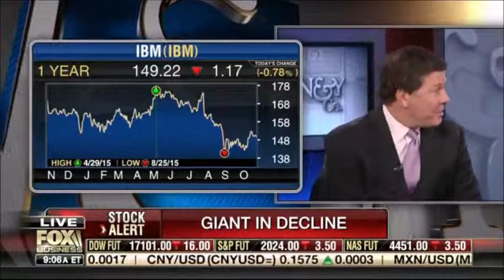10-20-15 Kat Timpf on Varney & Co - GOP Race, Dem Race, Star Wars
Katherine Timpf puts her spin on the issues in this segment of ‘Varney & Company’.